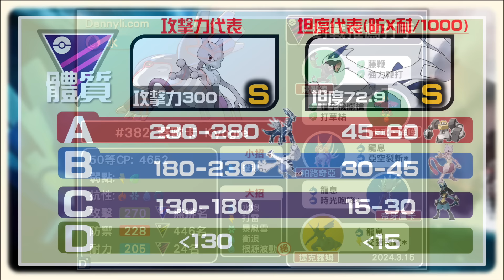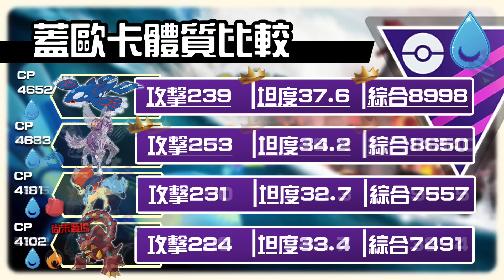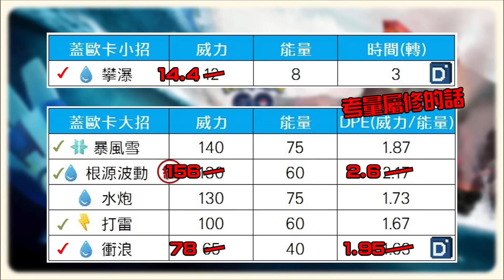水系霸主再次回歸！原始蓋歐卡團體戰日！寶可夢活動介紹！Kyogre Primal【Pokemon GO】